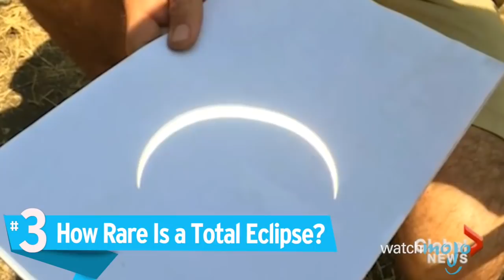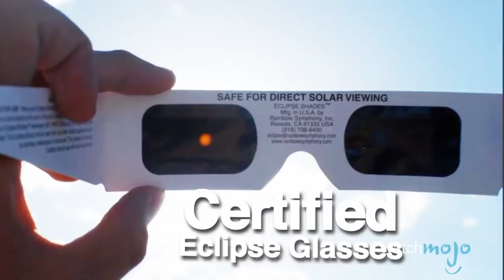Top 5 Need to Know Facts About the Solar Eclipse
For those of you hoping to watch the solar eclipse on August 21st, 2017, here are some facts that you probably need to know! WatchMojo News presents 5 Need to Know Facts on the 2017 Solar Eclipse! Where can it be seen? What do you need to safely view it? How often does this happen? Watch to find out?